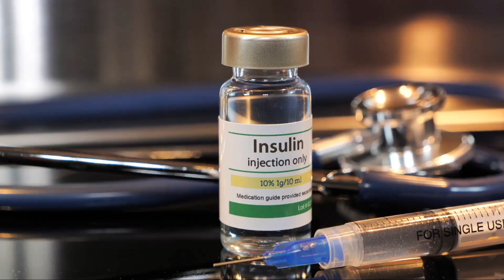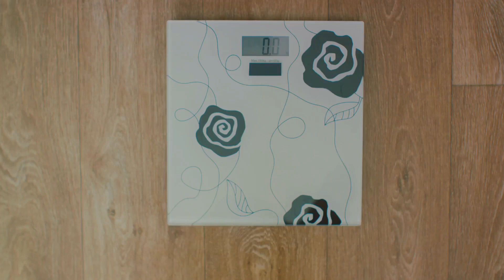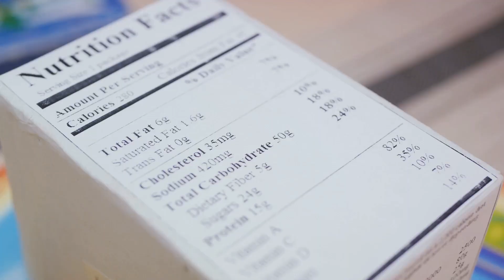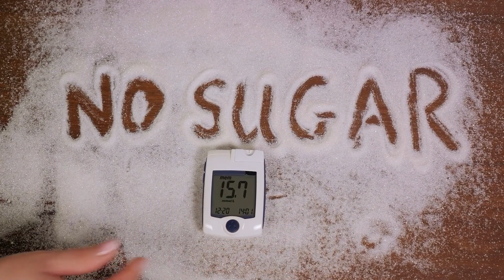Sweet but Deadly: The Sugar Impact on Health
In this eye-opening video, we delve deep into the scientific reasons behind the impact of sugar on our health. Join us as we uncover the shocking truth about how sugar affects our bodies and the potential long-term consequences it may have on our well-being.

Learn about the hidden dangers of excessive sugar consumption and how it can lead to weight gain, diabetes, heart disease, and more. We'll explore the science behind sugar addiction and why it's so difficult to resist those sweet temptations.

Discover practical tips and strategies for reducing your sugar intake without sacrificing taste or enjoyment. Discover healthy alternatives and gain a better understanding of how to make informed choices about the food we consume.

Don't miss out on this educational and insightful video that can empower you to take control of your health. Together, let's make healthier choices and live a sweet life without the negative side effects of excessive sugar consumption.

OUTLINE:

00:00:00 A Sweet Poison?
00:00:58 The Science behind Sugar
00:03:04 A Sticky Connection
00:05:00 The Bitter Reality
00:07:03 A Path towards Better Health
00:09:13 The Sugar Synopsis